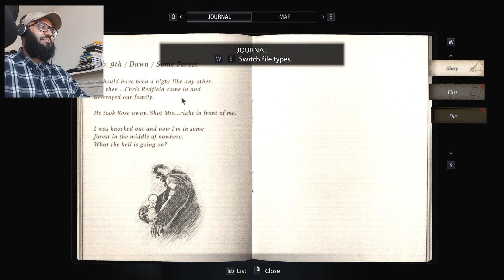Resident Evil 8 Village - PART 2 - PC GAMEPLAY!!!